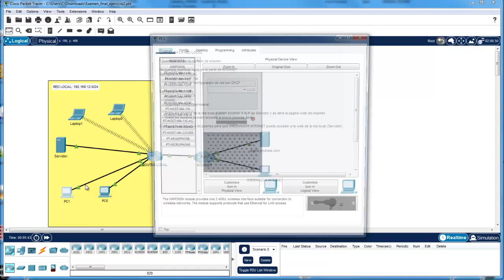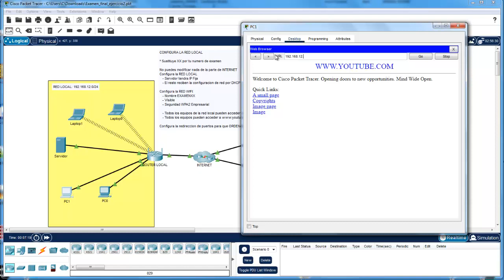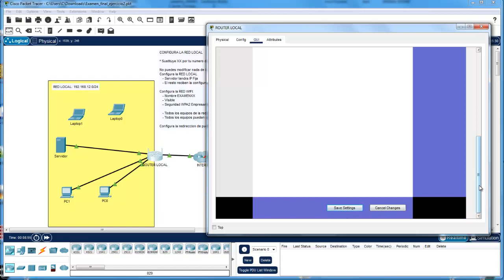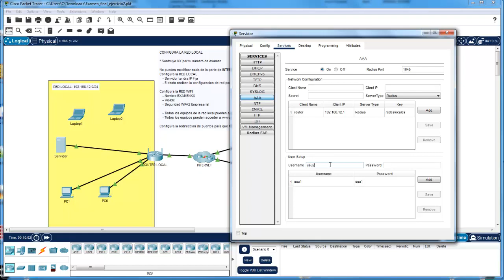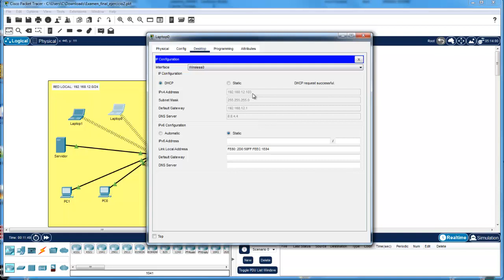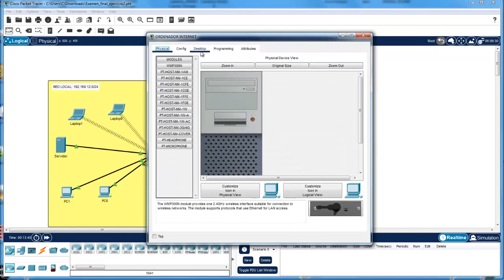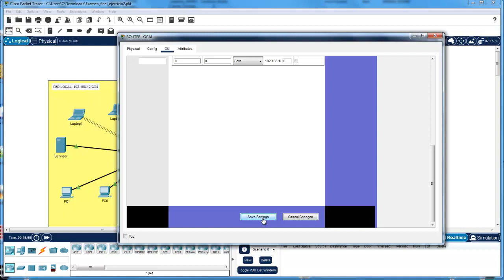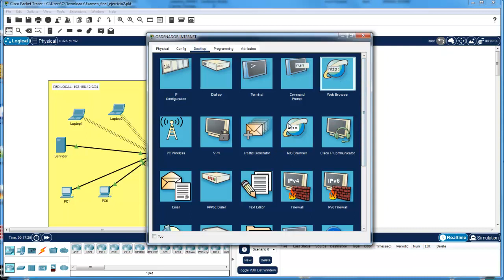EJERCICIO: Configurar WIFI y Redireccionar puertos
Configuramos una red WIFI con seguridad WPA2 Empresarial y abrimos puertos en el router para que la web de la red local sea visible desde INTERNET